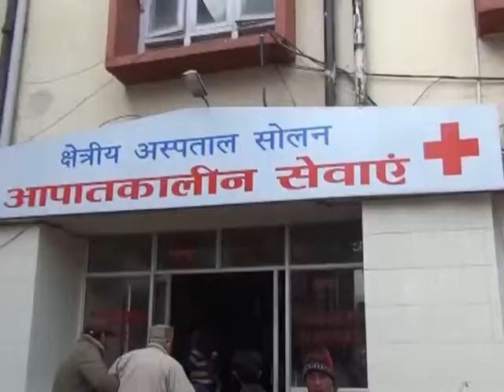SOLAN ( LADY DEATH CASE)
SOLAN
LADY DEATH CASE